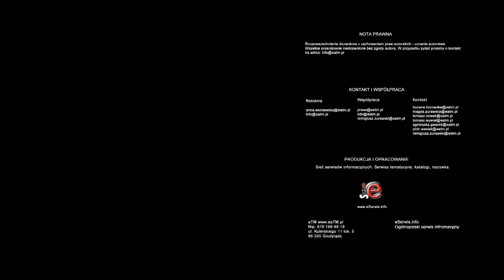Min. Gospodarki wprowadziło poprawki do ustawy o podatku od kopalin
Debata i głosowanie nad podatkiem od wydobycia miedzi i srebra odbędzie się najwcześniej 29 lutego. Wicepremier i minister gospodarki Waldemar Pawlak nie ma wątpliwości, że projekt ustawy zostanie przyjęty przez Sejm.

 - Ze strony Ministerstwa Gospodarki zmodyfikowaliśmy wstępne propozycje ministra finansów, ponieważ pierwszy projekt wprowadzał tak skomplikowaną funkcję potęgową, że rosłyby ceny na miedź, a spadałyby przychody firmy, więc trochę poprawiliśmy te wzory - mówi Waldemar Pawlak.

I dodaje: - Potrzebny jest tu zdrowy rozsądek, żeby, mówiąc obrazowo, minister Rostowski był syty i KGHM cały.

Ministerstwo Finansów chciało, by podatek zaczął obowiązywać od 1 marca. Szacowane wpływy z tego tytułu wyniosłyby w tym roku 1,8 mld zł.

Sławomir Neumann, wiceprzewodniczący sejmowej Komijsi Finansów Publicznych, cytowany przez agencję Bloomberg, potwierdził, że podatek od kopalin może wejść w życie 1 kwietnia. Zaznaczył, że proponowana przez rząd formuła podatku raczej nie będzie zmieniona, a przesunięcie debaty wynika z powodów proceduralnych.